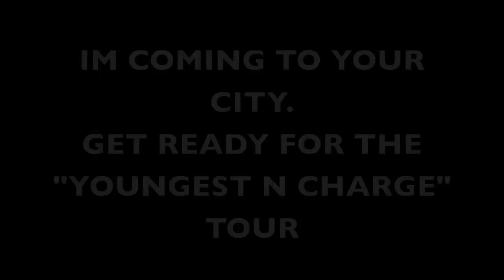Khleo Thomas Getting His Milk Money Varsity Jacket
This is a Khleo x Milk Money LTD. x SOD Money Gang x Zero Unlimited Collaboration